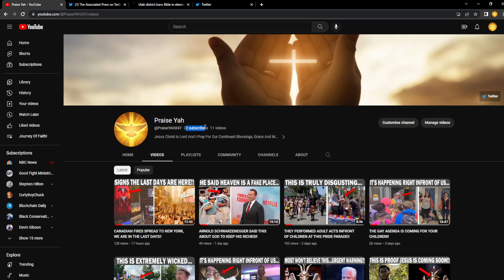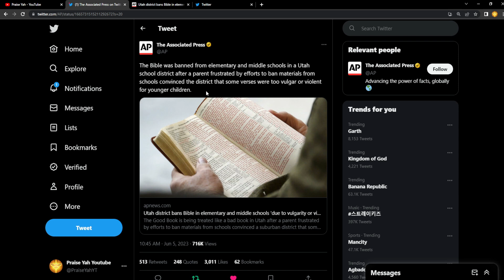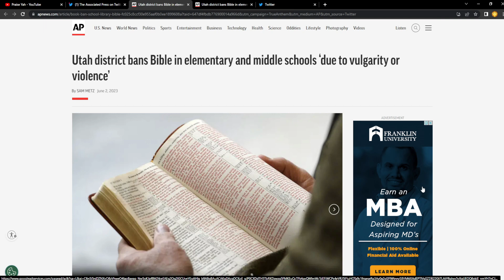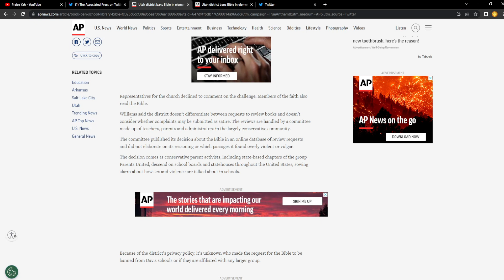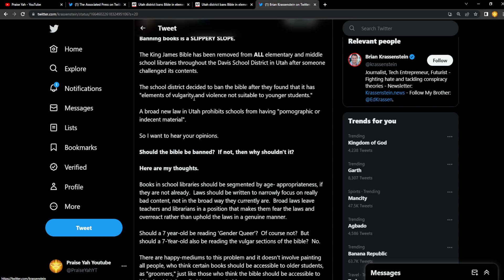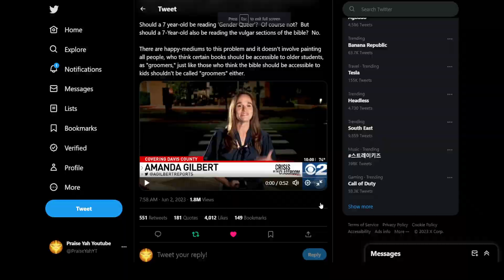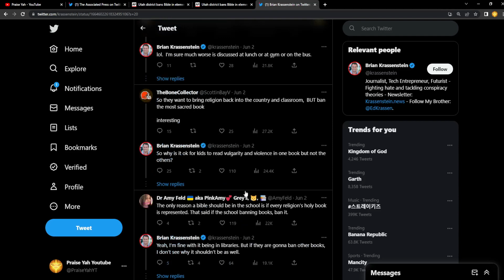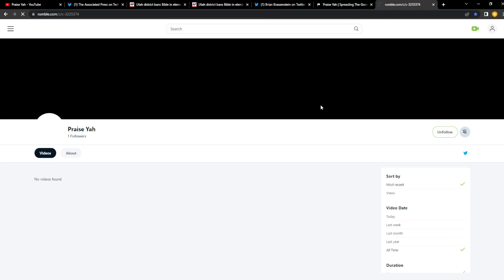SCHOOLS ACROSS THE NATION ARE BANNING THE BIBLE!!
The Bible was banned from elementary and middle schools in a Utah school district after a parent frustrated by efforts to ban materials from schools convinced the district that some verses were too vulgar or violent